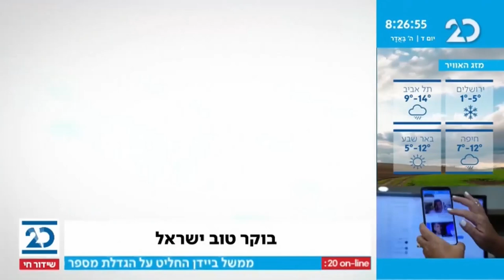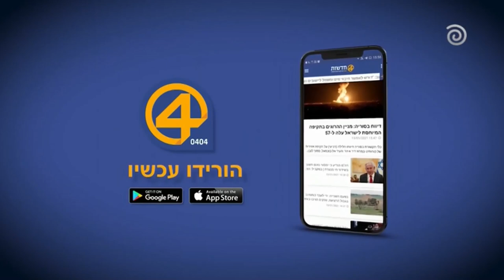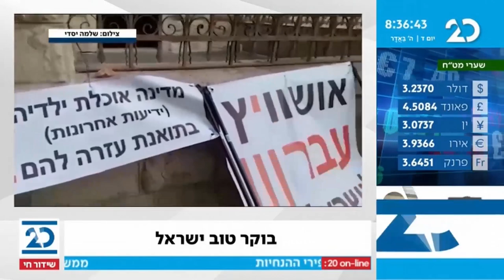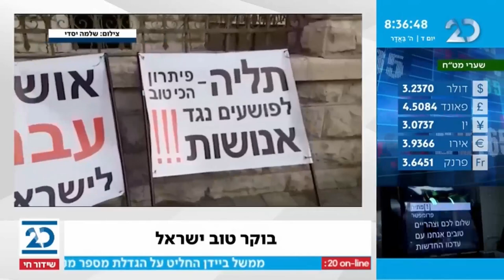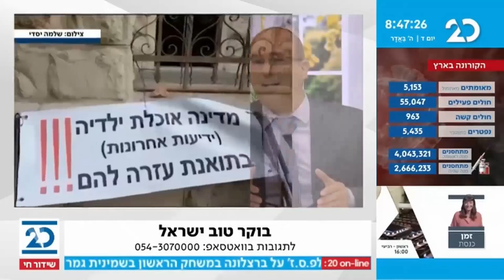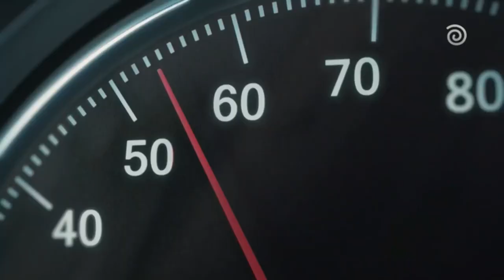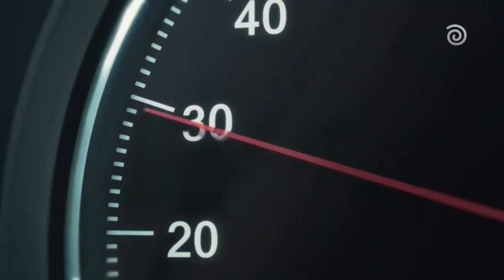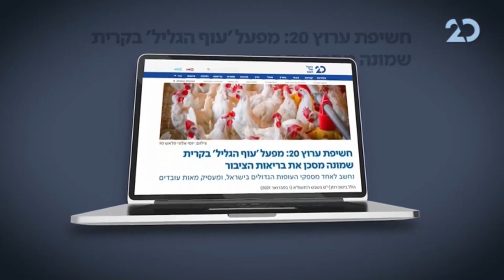בוקר טוב ישראל עם בועז גולן | 17.2.2021 | התכנית המלאה